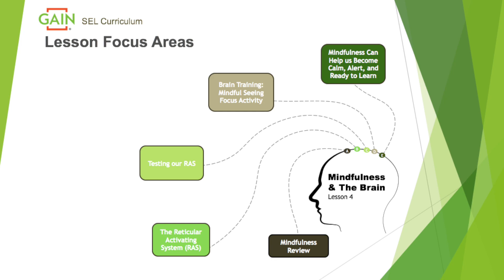Mindfulness & The RAS Lesson 4 - PLEASE USE LINK TO NEW VERSION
A newer version of this video has been uploaded please click this URL to be redirected